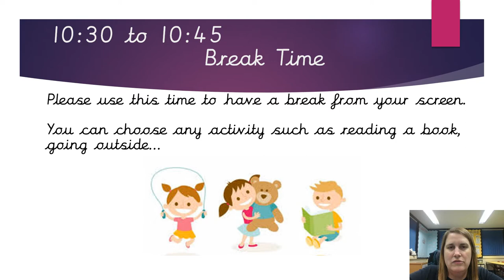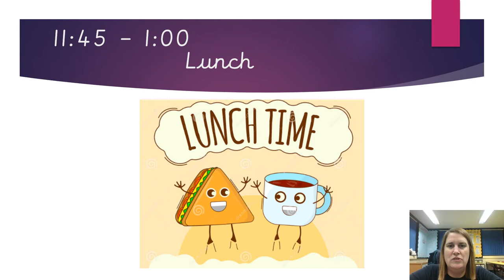YEAR ONE Home learning 7 1 2021 v